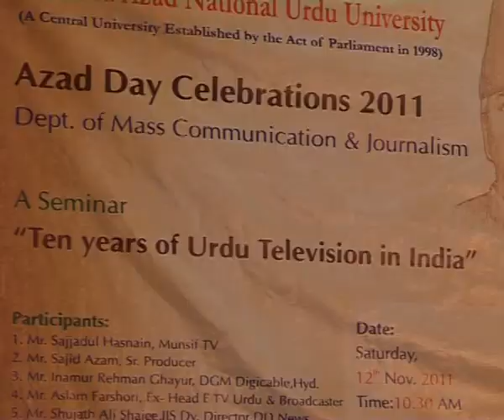Ten Years of Urdu Television in India || Seminar || Part-8